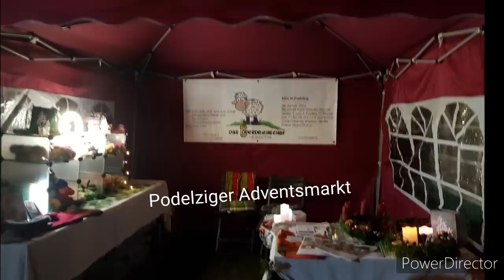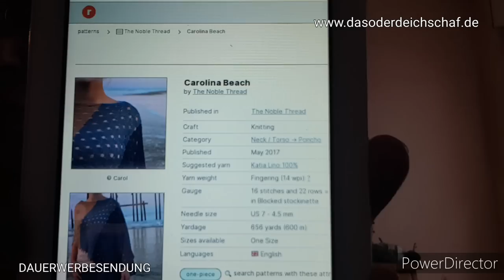Strickpodcast # 174 mit einige Infos zu den Poncho's aus den letzten Folgen 😉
Podcast über meine Stricklust,  halt alles was mit  schöner Wolle zu tun hat

Last Euch einfach überraschen😉

Wenn Ihr möchtet,  könnt Ihr  mir auch einen virtuellen Kaffee  ausgeben  - ich liebe Kaffee😉

Privates erfahrt Ihr auf Instagram  unter:     kiwi's_stricklust

Finden könnt ihr mich auch privat
unter ravelry : kiwin67
In diesem Video  geht es um    einen Schlauchschal aus Mohair, wieder mal Handstulpen, einige Informationen zu den Poncho's der letzten Folgen.

Der hellgrüne Poncho ist nach der kostenlosen Anleitung(nur auf englisch)von einer französischen Designerin

Aber gaaaaaanz einfach zu stricken 😉 Nur Mut!